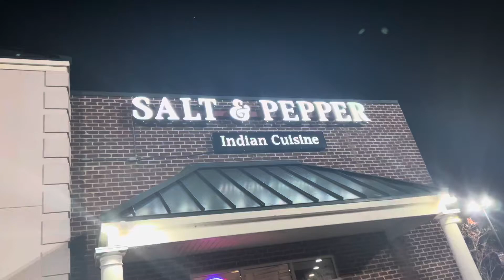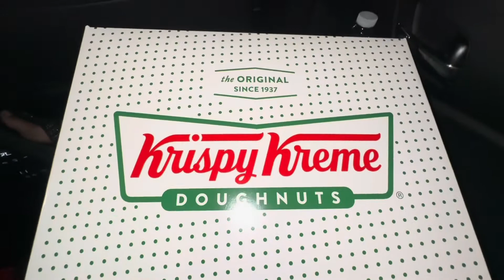Amreeka Wali Khala To Roz Hi Dawat Kar Leti He / Vlog